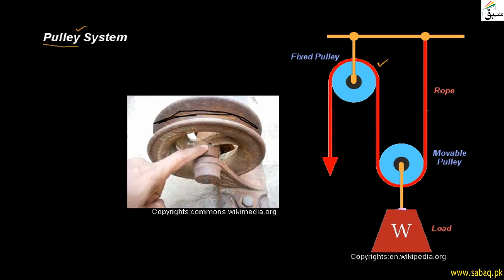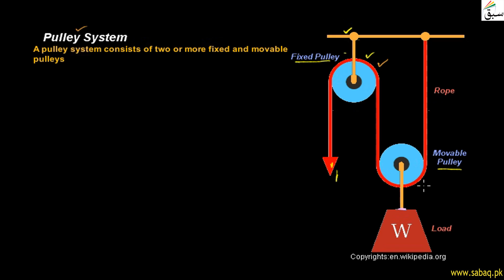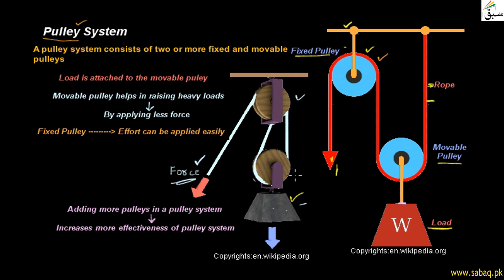Pulley System, General Science Lecture | Sabaq.pk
Pulley System consists of fixed and moveable pulley, load is attached to moveable pulley
This video is about: Pulley System . Practice tests and free video lectures for Physics, Chemistry, Biology, Math’s, Computer Science, English & more subjects are also available at Sabaq.pk. So, subscribe to Sabaq.pk/Sabaq Foundation now and get high marks in your exams.

CLASSES WE COVER AT SABAQ.PK / SABAQ FOUNDATION:

1. KG
2. Class 1
3. Class 2
4. Class 3
5. Class 4
6. Class 5
7. Class 6
8. Class 7
9. Class 8
10. Class 9
11. Class 10
12. Class 11
13. Class 12
14. Class 13
15. Class 14
16. MCAT
17. ECAT
18. CSS

BOARDS WE COVER AT SABAQ.PK / SABAQ FOUNDATION:

1. FBISE
2. Sindh Board
3. KP Board
4. Balochistan Board
5. Cambridge

STUDY MATERIAL WE OFFER AT SABAQ.PK / SABAQ FOUNDATION:

1. Physics Lectures
2. Chemistry Lectures
3. Mathematics Lectures
4. Biology Lectures
5. English Lectures
6. General Science Lectures
7. Computer Science Lectures
8. General Math Lectures
9. Accounting Lectures
10. Statistics Lectures
11. Advance Accounting Lectures
12. Cost Accounting Lectures
13. Practice Tests
14. Physics Practical
15. Chemistry Practical